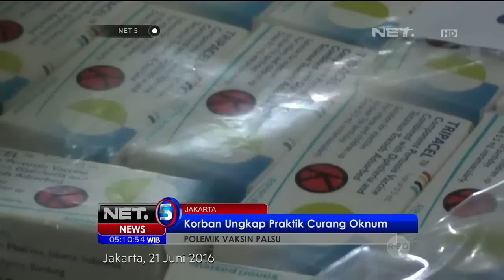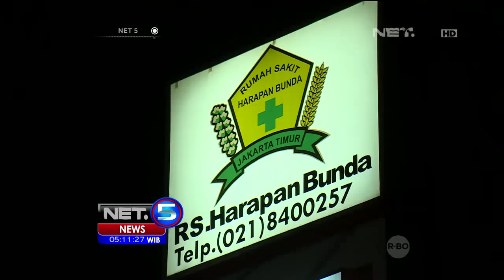Para Orang Tua Beberkan Dampak Langsung Vaksin Palsu Pada Buah Hati - NET5